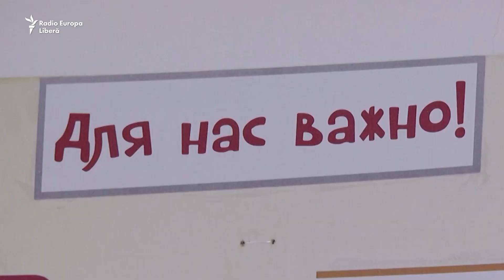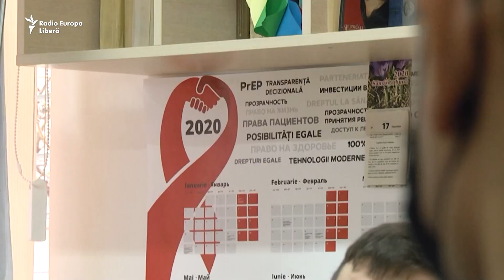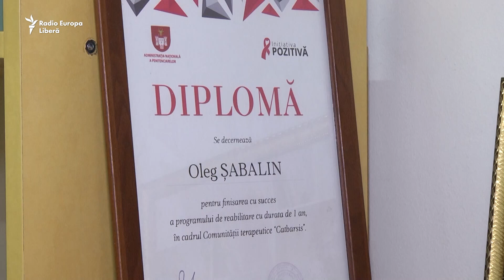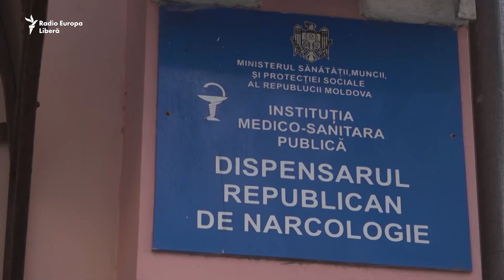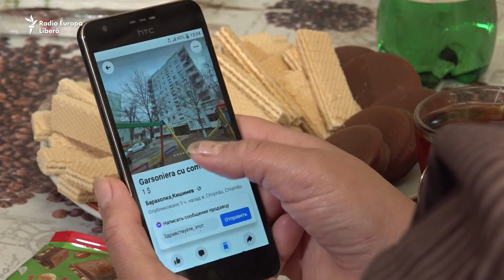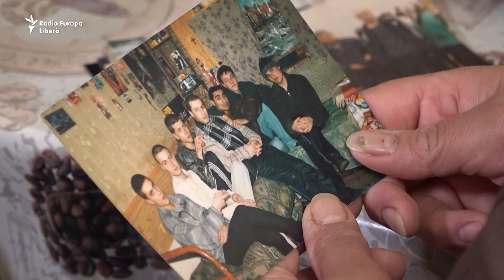В конце туннеля | Pur și Simplu, Moldova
Сколько в Молдове потребителей наркотиков точно не знает никто, официальная статистика говорит о 12 000, на деле — заметно больше. Наркотики и тюрьма плотно переплелись в жизни многих из них. Как вырваться из замкнутого круга — рассказывают герои фильма Виктора Галушки и Виктории Колесник